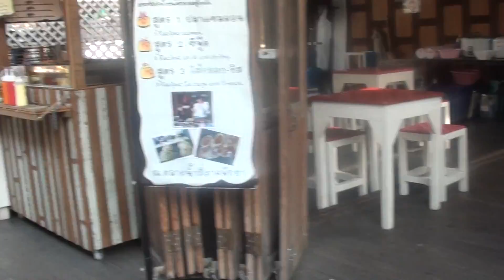water market in pattaya january 2011 part 8